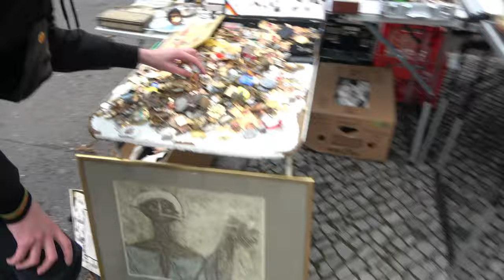❌❌❌ | Главный блошиный рынок | Тиргартен. Выходные в Берлине:Блошиные и уличные рынки Berliner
Обратите внимание:
В связи с похожестью названий, часто происходит путаница понятий. Различают Большой Тиргартен (парк, о котором идет речь), административный район Берлина (который называется Тиргартен), парк Малый Тиргартен и Берлинский зоопарк (который по-немецки называется Тирпарк), расположенный на территории большого Тиргартена.
Большой Тиргартен сегодня называют зеленым сердцем Берлина. Это один из трех крупнейших парков Германии. Здесь любят проводить свободное время и горожане, и гости немецкой столицы. В парке можно гулять по многочисленным дорожкам, загорать на лужайках и устраивать пикники